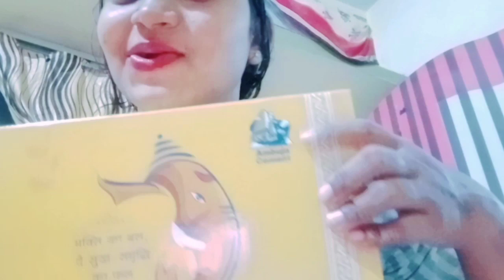तांबे के Barton का पानी पिना चाहिए||काँपर के Barton के फायदे़,गिफ्ट अंबुजा सीमेंट कंपनियों की तरफ